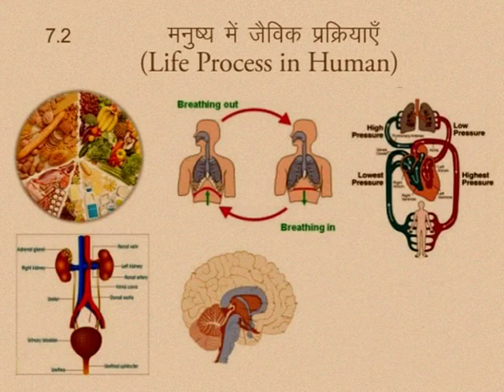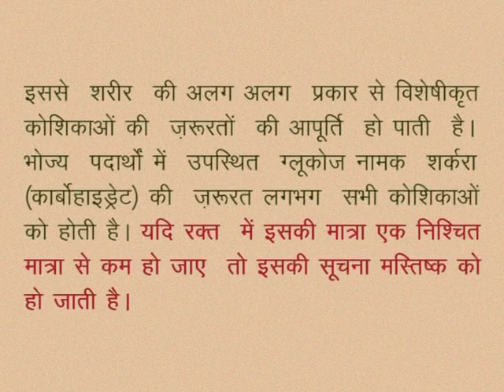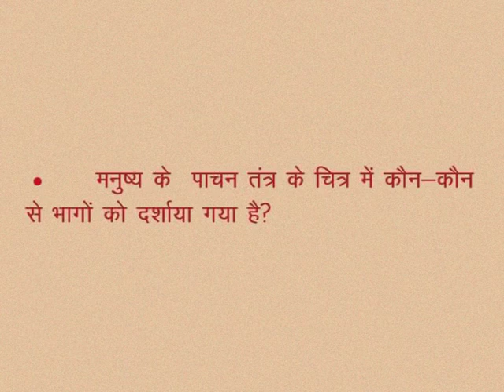CLASS 10th SCIENCE | CHAPTER -7- LIFE PROCESSES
CLASS 10th SCIENCE | CHAPTER -7- LIFE PROCESSES : NUTRITION, TRANSPORTATION, RESPIRATION, EXCRETION | LIFE PROCESS IN HUMAN | DIGESTION AND ORGANIZATION OF SYSTEM RELATED TO IT |